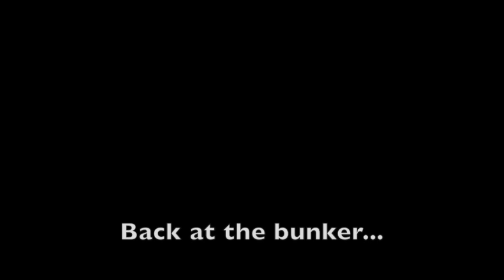Hitler Plans To Go To The Moon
Watch Hitler try to fly to the moon. Hitler may achieve but you will lol at this! Plus I changed the Outro so it's less shitty... Enjoy!